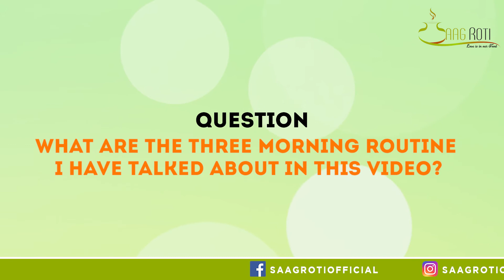Best Morning Routine To Boost Your Mood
If you wake up in a bad mood, you will always be unwell all day. Instead of letting your gloominess follow you around, you need to stop ignoring it at first.
Making some changes in your morning routine can help you have a better day. On days when it seems impossible to be happy, these habits should intensify your feelings. There are many ways to improve your mood in the morning, and thus feel better all day.